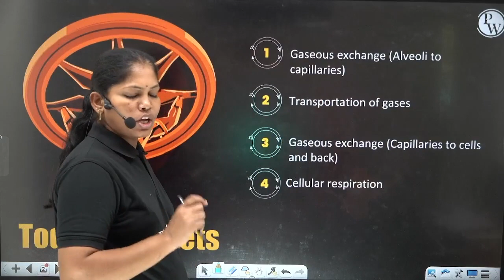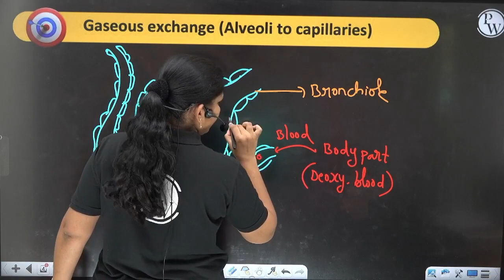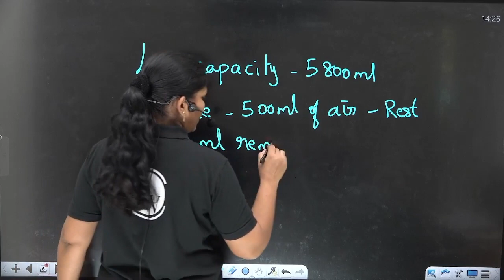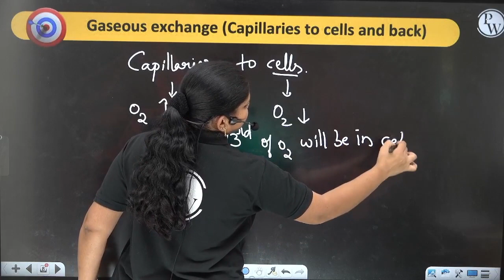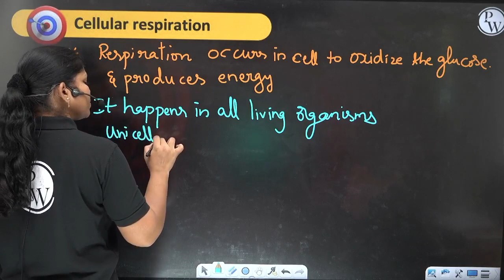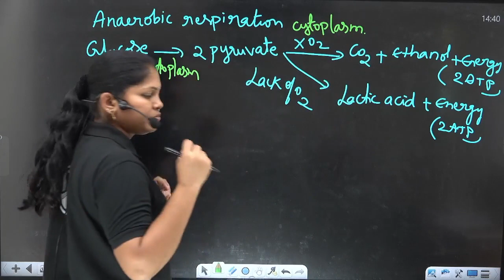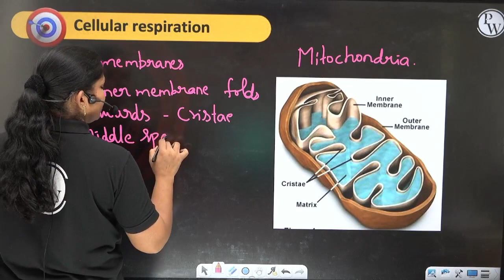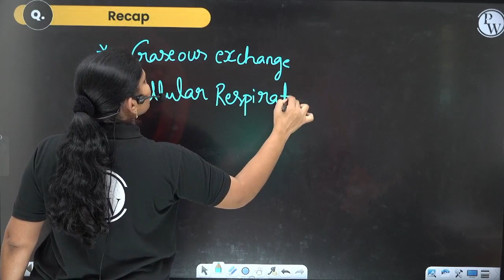RESPIRATION - 02 | Cellular Respiration | Biology | Class 10/CBSE/SSC (AP & TS)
🔰To Enroll in Abhimanyu 2.0 Batch For Free & Also Get Access to Class Notes & Other things

About Batch :
➽ This Batches will cover all the topics from 10th | CBSE | SSC
➽ The best faculties in India will cover the full syllabus of Class 10th for each subject Maths, Biology, Physics, Chemistry.

Sub - Topics

00:00 Intro
02:00 Gaseous exhange (Alveoli Capillaries)
13:00 Transportation of gases in lung
18:00 Cellular respiration
20:00 Aerobic respiration and Anaerobic respiration